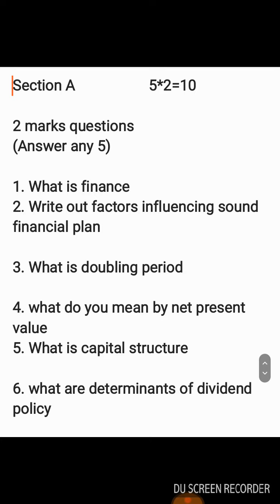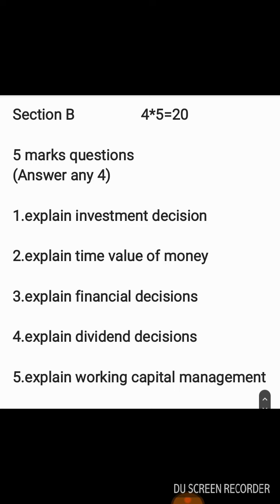BBA 4 SEM financial management NEP karnataka state 2023